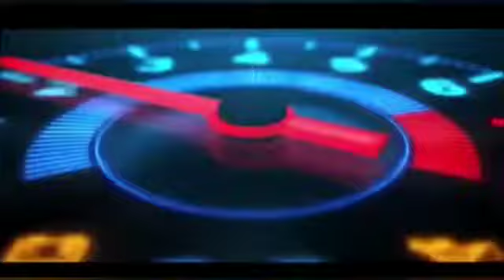LAUNCHING OF MY CHANNEL INTRO